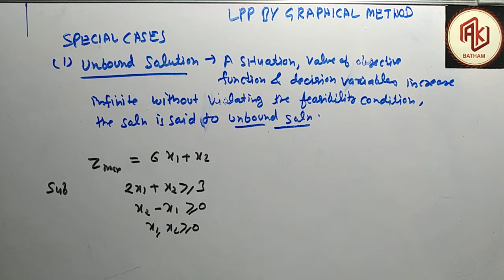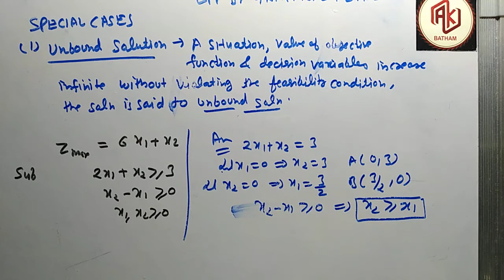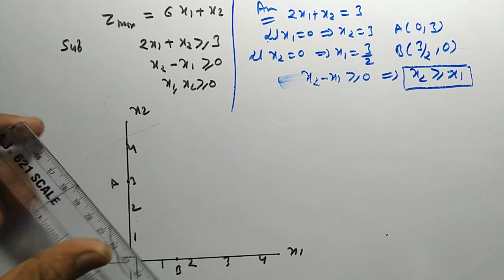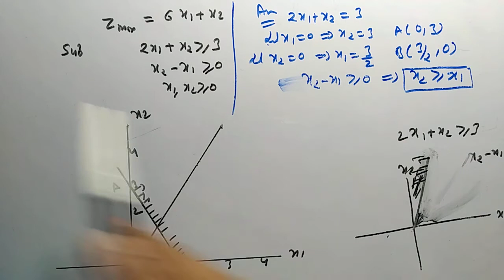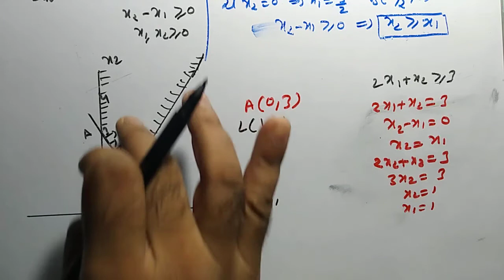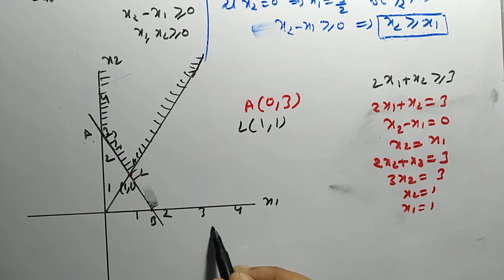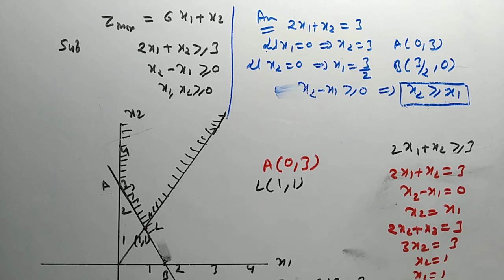Linear Programming Problem (Graphical Method) Part- 8